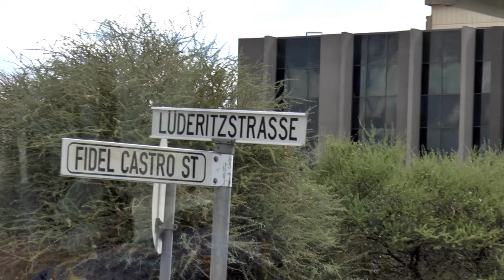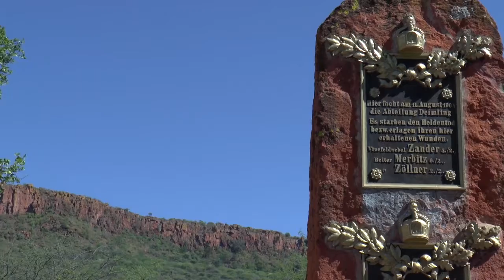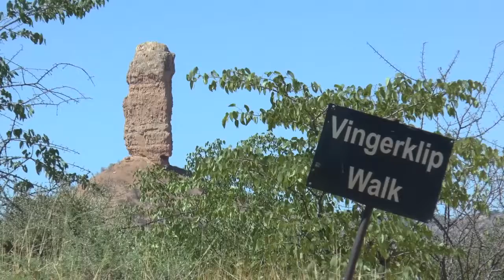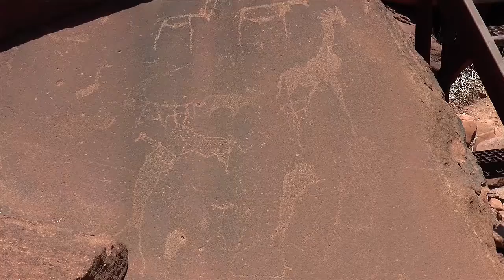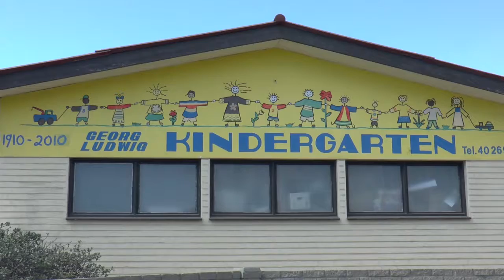Namibia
Windhoek, Swakopmund, Etosha-Nationalpark, Namib-Wüste